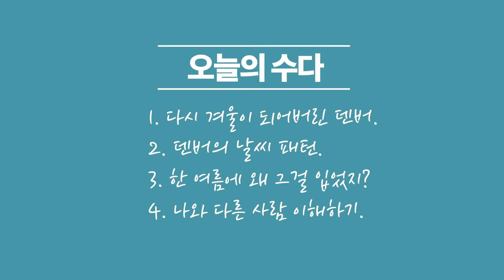[보고십분] 수다로그🗣#2 - 날씨와 사람 이해하기(ft. 봄에도 눈오는 덴버의 날씨)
안녕하세요~ 브이로그를 찍으려다 수다를 떨어버린 영상이예요. 덴버는 여전히 오락가락의 날씨 줄타기를 하고 있어요. 날씨 이야기를 하다가 한국에 살때의 나와 미국에 오고 나서의 나, 어릴 때의 나와 지금의 나에 대한 이야기를 잠깐 하게 되었어요. 소소한 얘기 편안하게 들어주시고 공감이 가시거나 다른 의견이 있으시다면 댓글 남겨주시면 좋을 것 같아요. 여러분이 계신 곳의 날씨는 어떤가요? 오늘도 행복한 하루 되시고 영상 봐주시는 모든 분들 늘 감사드려요.💖

📷 촬영 : canon m100
🎬 편집 : Premiere Pro CC 2019